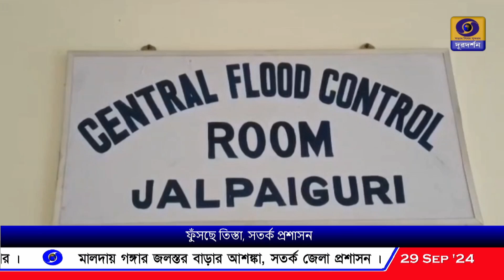সিকিম সহ উত্তরের সমতলে চার দিনের ভারী বৃষ্টিতে জনজীবন বেহাল